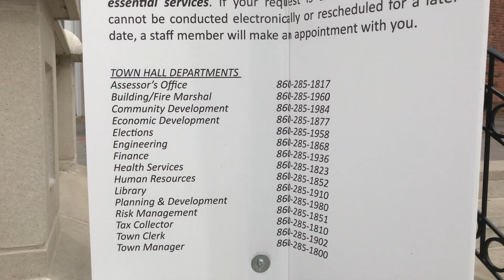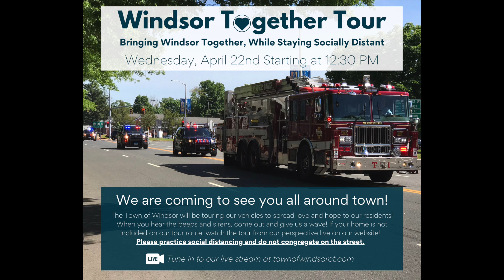April 17: Update from the Mayor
Watch this April 17 community message from Mayor Don Trinks and Peter Souza!